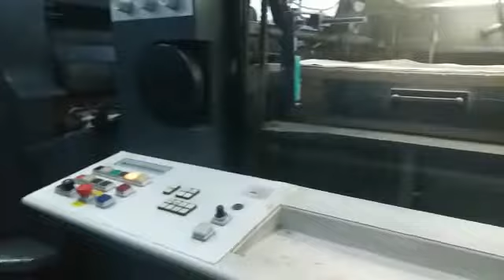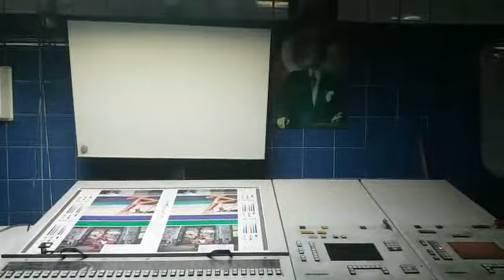Heidelberg CD 102-6+L printing machine | PP LION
PP LION GmbH
Your Global Partner for Printing & Packaging Machines

Technical details:

Reference ID:PP-19803

Category: printing mahcine

Manufacturer: Heidelberg

Model: CD 102-6+L

Year: 1997

Condition: good

Location: europa

Availability: immediately

PP Lion GmbH is your contact when it comes to second-hand machinery from the printing, packaging and filling industry.
The importance and cost of each operation leads us to ensure a smooth process. We are not only machine dealers! Starting from the inspection, we are at your service beginning from the purchase, the overhaul, the cleaning process to the remarketing. Everything must function properly along the value chain. With over 17 years of experience and knowledge, this is precisely why we offer you the most accurate and fastest solutions that fully meet your needs.
We always strive to find the right machine for you. The priority is to contribute to your growth.
We will be happy to advise you non-bindingly.